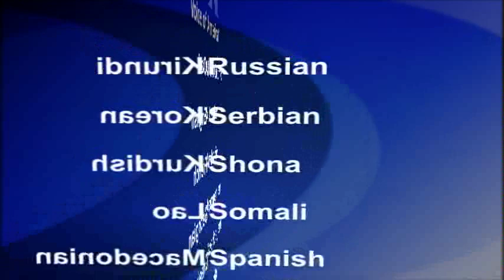2016-04-25 美國之音視頻新聞: 北韓試驗潛射導彈，日韓提高警惕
星期六，平壤當局宣稱成功地進行了潛水艇彈道導彈發射試驗，軍力提高，可以用“毀滅的匕首”捅倒敵人。雖然外界對平壤宣稱的潛水艇彈道導彈發射試驗獲得的偉大成功表示懷疑，但日本與國際社會大多數國家一樣，對平壤一心一意通過對外威脅和挑釁來刷存在感的做法表示擔憂和警惕。